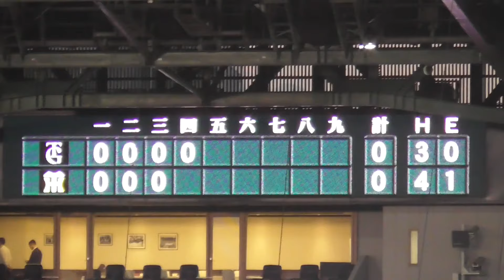負けはしたけど絶好調の巨人岸田捕手,今度はリーグトップの盗塁阻止率5割3分8厘へ上昇！この日三振ゲッツー含む２つの盗塁阻止！巨人vs阪神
07.30 巨人vs阪神
負けはしたけど絶好調の巨人岸田捕手,今度はリーグトップの盗塁阻止率5割3分8厘へ上昇！
この日三振ゲッツー含む２つの盗塁阻止！